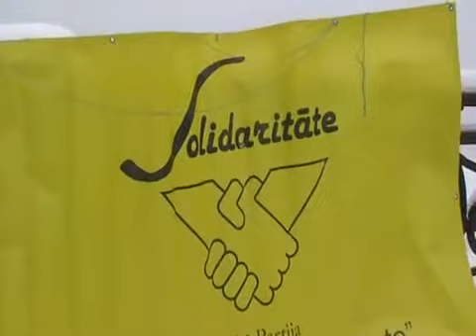обзор памятника 1905 года 13 января 2013 Рига Латвия